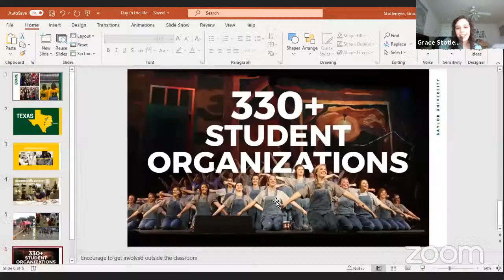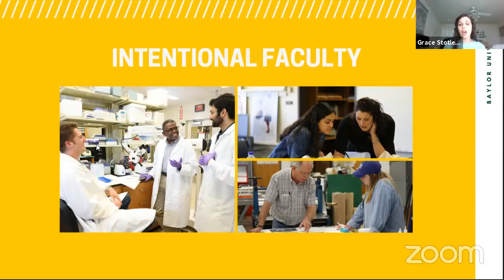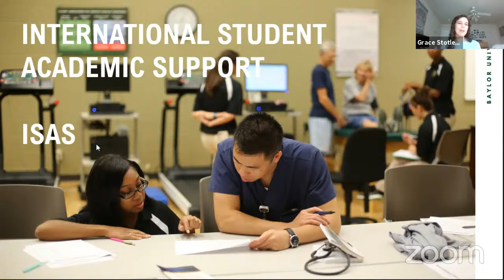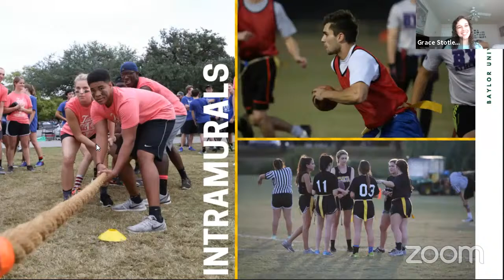A Day in the Life of an American University Student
Grace, a recent graduate of Baylor University in Texas, shares what it's like to be a college student in America. Live chat and Q&A.